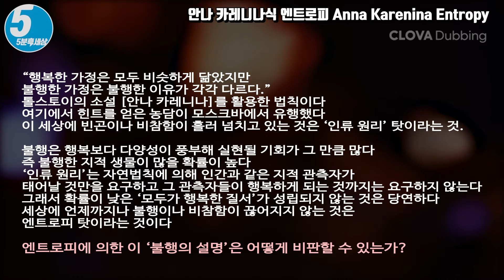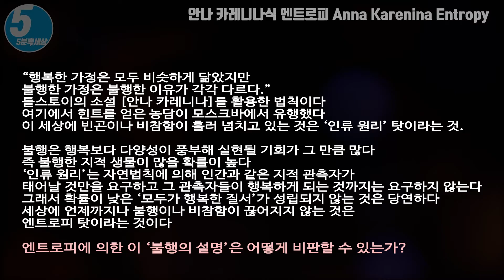행복한 가정은 모두 닮았지만, 불행한 가정은 각기 다르다 [5분 1일1제] 인간 l 인류원리 l 안나 카레니나 [101036] 나와 우리를 돌아보는 100 가지 사고력 질문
인간 • 인류원리 • 안나 카레니나 [101036]

인간은 행복을 추구하는 존재인데, 왜 나나 내 주위만 불행한 것일까? 진짜 힘들 때는 이런 생각도 할 수없다고 합니다. 그래도 여기에서는 한박자 쉬는 의미에서 행복과 불행에 대한 성찰로 안나 카레니나의 엔트로피 이야기를 알아 봅시다.

나와 우리를 돌아보는 100 가지 사고력 질문
[No1] 털 없는 유일한 변종, 우리는 살아남을 수 있을까? 생존의 게임

1. 털 없는 원숭이를 위한 논리 [주요 키워드]